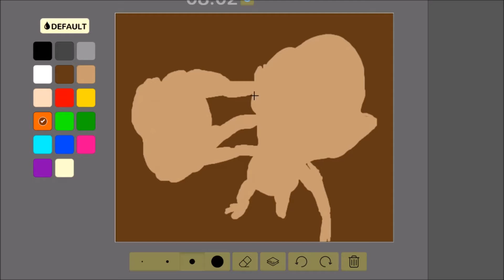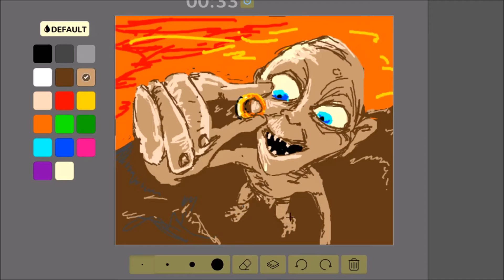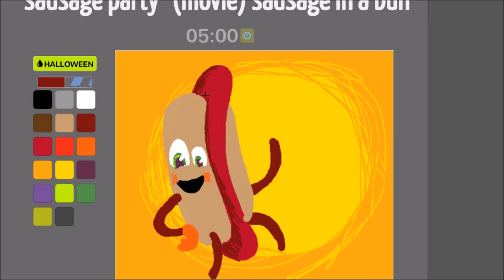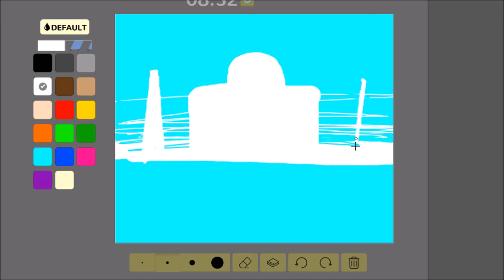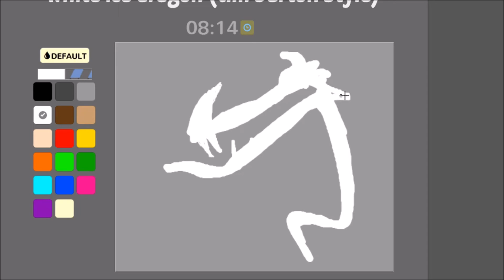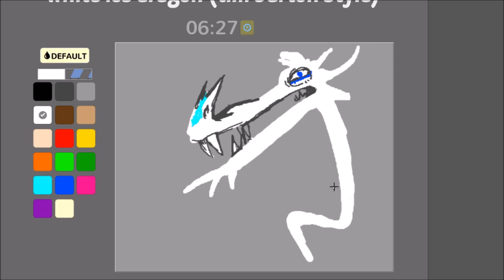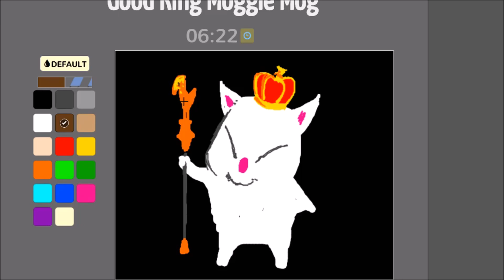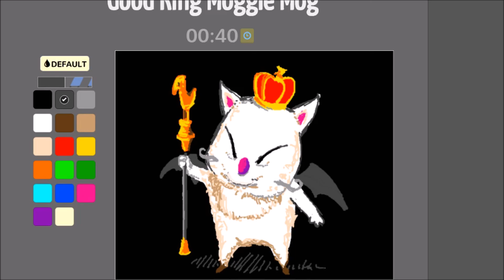Watch Me Draw! Haddy22 Plays Drawception #1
Watch me draw on Drawception.  Drawception is a fun web-game where you draw with a small subset of tools and limited colors, on one layer, in a telephone like format drawing captions and captioning drawings.  The end results are often funny, and its all good fun.

I love drawception because its a quick and easy way to keep your creative side alive and healthy.  I found a great community of amazing and talented artists who are all trying to get better and keep their drawing game sharp.

Finished Games

Moggle: